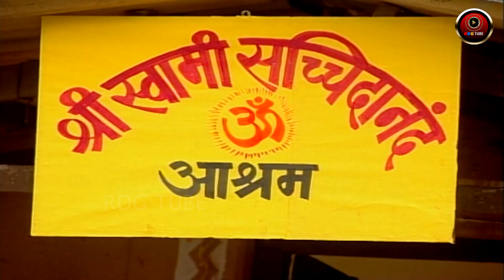MISS INDIA TV SERIAL EPISODE 66 | SHILPA SHINDE | PAKHI HEGDE | DD